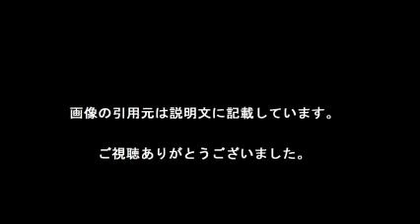大場久美子！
【引用元画像】
00:00:00.00 → ・大場久美子オフィシャルブログ「大場久美子の"エトセトラ"」Powered by ...

00:00:05.45 → ・大場久美子 公式ホームページ(Kumiko Ohba INDEX)

00:00:10.91 → ・大場久美子のエトセトラ powered by ココログ

00:00:16.36 → ・大場久美子・55歳を撮り下ろし グアムで見せた最新ビキニ姿  NEWS ...

00:00:21.82 → ・大場久美子、苦しむ父に悲痛な胸中…自宅で父みとる - おくやみ : 日刊 ...

00:00:27.27 → ・大場久美子 S - YouTube

00:00:32.73 → ・大場久美子 - Yahoo!検索（人物）

00:00:38.18 → ・Amazon.co.jp | 大場久美子式美活ライフ ~ヨーグルト&クーガーダンス ...

00:00:43.64 → ・大場久美子performスプリングサンバ .wmv - YouTube

00:00:49.09 → ・《インタビュー》女優・大場久美子、激太りから健康的に美しく痩せた秘密と ...

・FULL || 私の何がイケないの？ 動画 大場久美子17本の虫歯を2日で最新治療

・大場久美子と岸本加世子のト?ラマのカ?チのと?つき合い！？その衝撃の真相とは！？

大場久美子 コメットさん
大場久美子 ダイエット
大場久美子 スプリングサンバ
大場久美子 現在
大場久美子 結婚
大場久美子 昔
大場久美子ブログ
大場久美子 dvd
大場久美子 写真